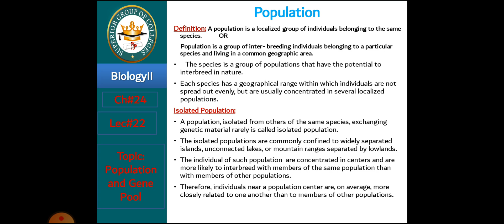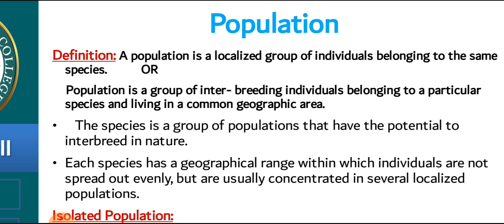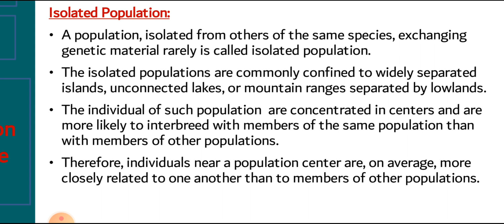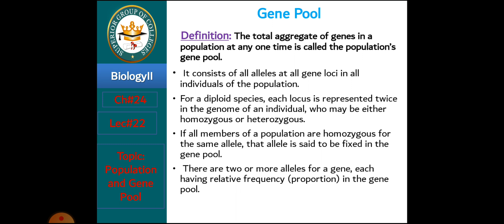lecture 23 part 2